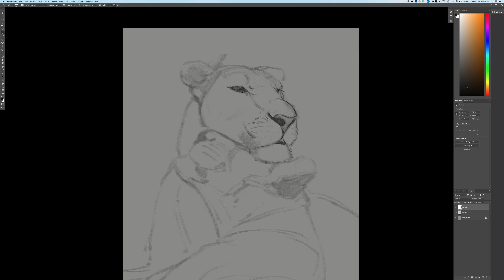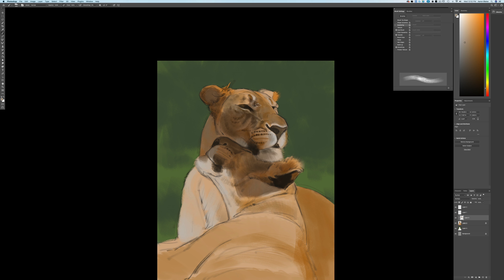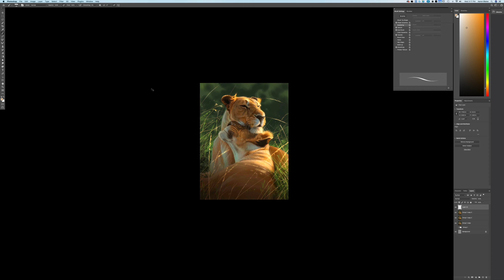Speed Paint: Happy New Year from all of us at Creature Art Teacher!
My last image of 2020. Let's all show some love for one another and put some beauty into 2021.
Aaron, Nick, Steve, and Dustin.